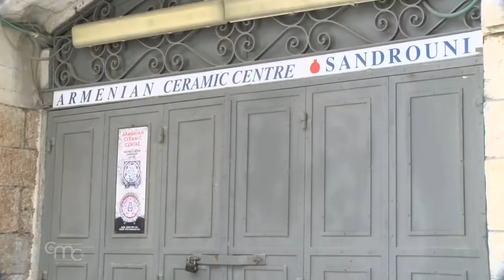The hope to start over. The story of George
The streets of Jerusalem's old city are still empty, shops are still closed. George Sandrouni, an Armenian craftsman, reopens the doors of his pottery workshop in the hope of starting over.